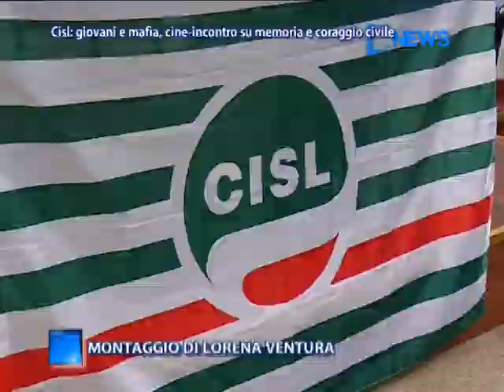CISL: Giovani E Mafia, Cine-Incontro Su Memoria E Coraggio Civile - News D1 Television TV